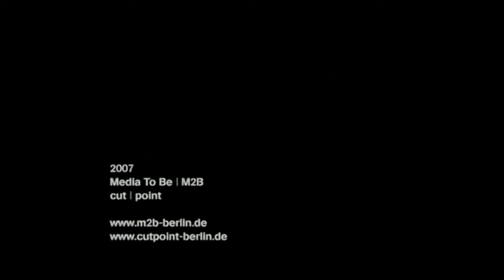Der verschwundene Bassist - Moritat vom brennenden Zirkus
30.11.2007 im Gemeindezentrum "Grüz" Am Berl (HSH) Bandcontest